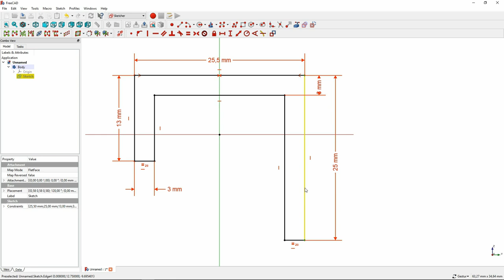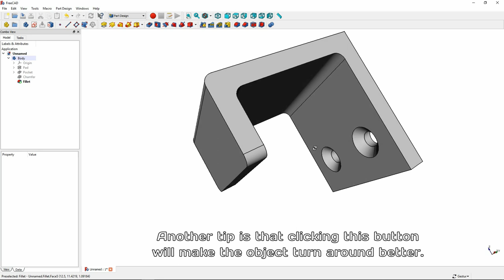DIY Clamps - 3D Printed Clamp - Practical 3D Printer Projects - This Picture Needs 3D Printing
DIY Clamps - 3D Printed Clamp - Practical 3D Printer Projects - This Picture Needs 3D Printing - Description:

This video quickly shows one of my 3D print projects that everyone can do easily!
I'm printing and mounting four clips to a slanted wall.
The clips can be used to hang a picture or painting on a (slanted) wall.
Mount four clips to a wall and slide the picture from the side along the clips.
The picture of painting cannot fall to the front anymore with these clips.

Product usage is for your own risk.